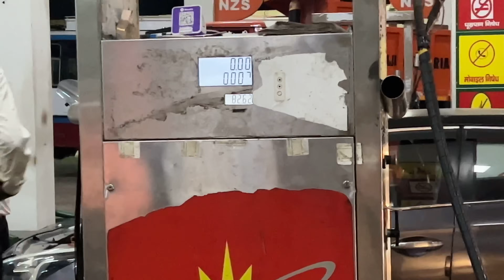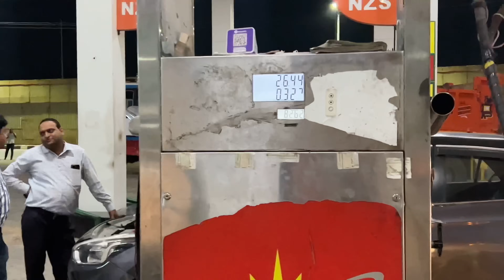अब time aagya है एक और 4x4 gaadi का 🔥।new car shopping💰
We r buying new car for off-roading purpose hope you enjoy it ♥️